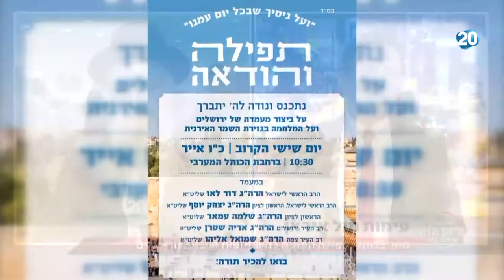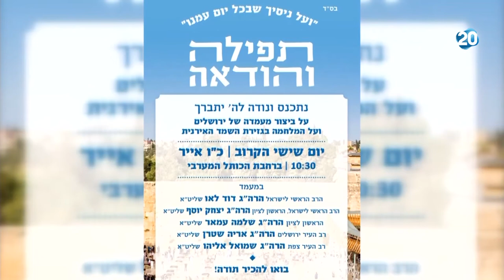היום הזה - מחר בכותל: תפילה המונית בהשתתפות הרבנים הראשיים